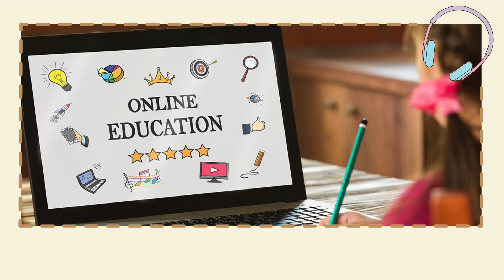[สรุปดราม่าเลื่อนเปิดเทอม] นักเรียนเดือดโดนเลื่อนเปิดเทอม แต่ต้องเรียน7วันติด